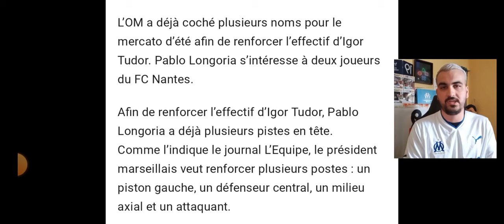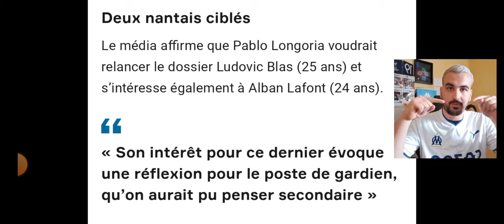🔵⚪ACTUS OM #95 - LES INFOS MERCATO 🚨 / LONGORIA CIBLE 2 JOUEURS DU FC NANTES ! /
Mon Appli foot one football  :👇
Bon visionage à tous ! 👍